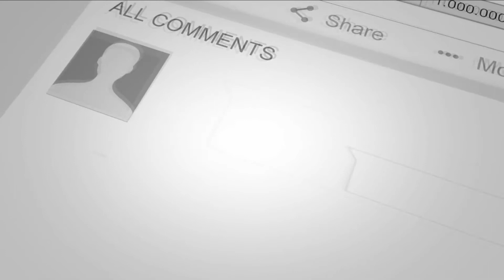Mangal Pandey Press Conference :80 लाख और बिहार के लोगों को आयुष्मान कार्ड योजना से जोड़ा जा रहा है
4TH PILLAR LIVE is a leading Hindi YouTube News Channel in Bihar and Jharkhand, it is providing the latest and current information on Indian Politics News, Entertainment News, Bollywood News, Business News, and Sports News, Economy News.

4TH PILLAR LIVE बिहार और झारखण्ड  का सबसे निष्पक्ष और विश्वसनीय हिंदी न्यूज़ चैनल है.
4TH PILLAR LIVE पर आप पॉलिटिक्स, बिजनेस, स्पोर्ट्स और बॉलीवुड से जुड़ी ताज़ा ख़बरें देख सकते हैं.